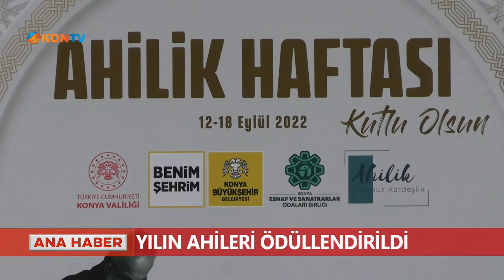Yılın Ahileri ödüllendirildi